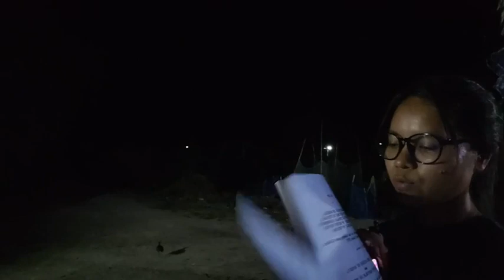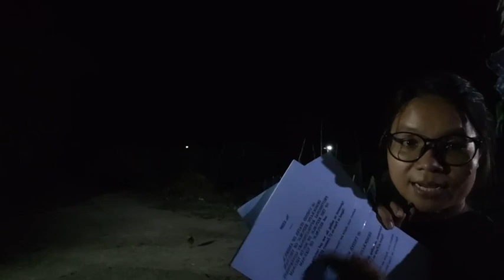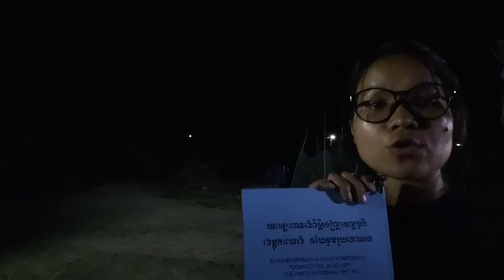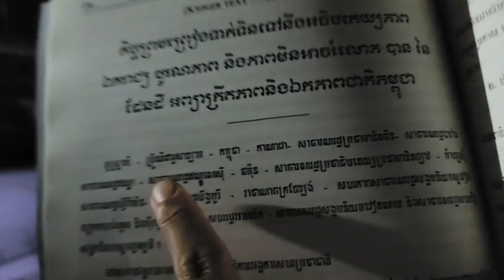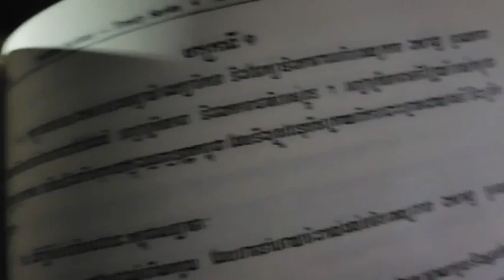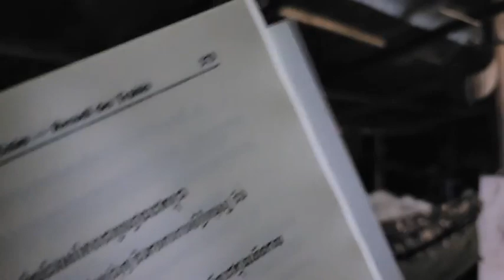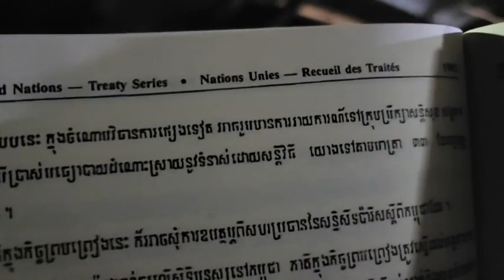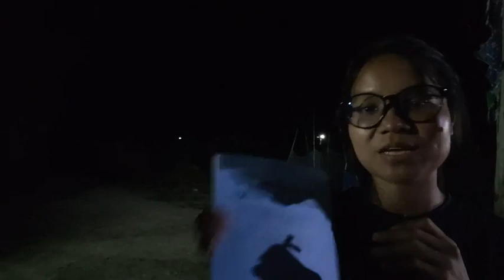៨-វិច្ឆិកា | កម្ពុជាពិតជាបានឯករាជ្យនៅថ្ងៃ ៩ វិច្ឆិកាឆ្នាំ ១៩៥៣?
កម្ពុជាពិតជាបានឯករាជ្យនៅថ្ងៃ ៩ វិច្ឆិកាឆ្នាំ ១៩៥៣?
តើកម្ពុជាយកអ្វីខ្លះធ្វើជាគោលដើម្បីបង្កើត និងធានា ឯករាជ្យដល់កម្ពុជារួមទាំងខ្មែរកណ្ដាលផង?
ប្រធានបទ៖ សារសំខាន់ឯករាជ្យជាតិខ្មែរ ក្នុងជម្លោះភូមិសាស្ត្រនយោបាយ (ភាគទី២២៧៥)
ថ្ងៃ ពុធ ១០ រោច ខែ អស្សុជ ឆ្នាំ ថោះ ឆស័ក ពុទ្ធសករាជ ២៥៦៧ ត្រូវថ្ងៃទី ៨ ខែ វិច្ឆិកា ឆ្នាំ ២០២៣

or : @PeaceAccordsParis

សូមទាញយកឯកសារទាំងនេះ៖
១- ច្បាប់រដ្ឋធម្មនុញ្ញ ១៩៩៣

សូមទាញយកឯកសារ កិច្ចព្រមព្រៀងនេះតាមរយៈ៖

១. សូមអានឯកសារនេះ ជាភាសាខ្មែរ (ច្បាប់ដើម ជារូបថត)

២.សូមអានឯកសារនេះ ជា ៥ភាសា ឆ្លាស់គ្នា អង់គ្លេស បារាំង ចិន រូស្ស៊ី និង ភាសាខ្មែរ ចាប់ពី ទំពរ័ ២៧ ដល់ ៣០៦ ពី អង្គការសហប្រជាជាតិ៖

ទាក់ទងស្នើសុំសៀវភៅ :
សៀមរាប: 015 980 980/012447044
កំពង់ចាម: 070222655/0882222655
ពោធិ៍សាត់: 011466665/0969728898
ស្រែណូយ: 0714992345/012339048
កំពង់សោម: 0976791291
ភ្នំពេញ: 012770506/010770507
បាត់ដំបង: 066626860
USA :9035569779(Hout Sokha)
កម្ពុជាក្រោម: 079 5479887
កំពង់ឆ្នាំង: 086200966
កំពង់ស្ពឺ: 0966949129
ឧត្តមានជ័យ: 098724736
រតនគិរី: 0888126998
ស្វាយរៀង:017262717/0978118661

ខ្លឹមសារទាំងស្រុងមិនត្រូវបានផ្លាស់ប្តូរ។

*សូមអរគុណ៕